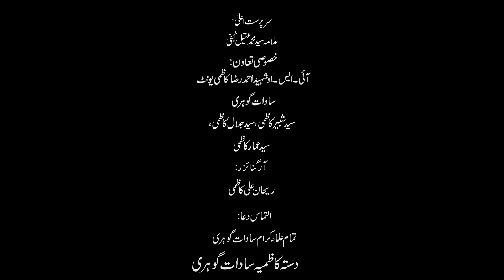lay Ali Asghar || New Balti Noha 2020 || Syed Kashif Kazmi